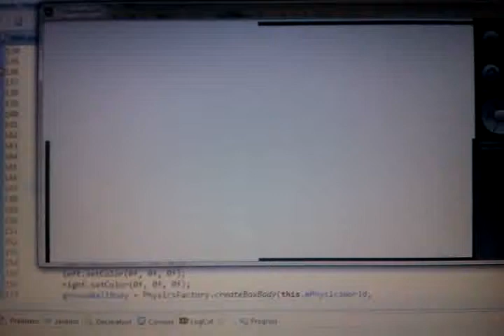Box 2D Triangle Body Demo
this video show you demo of triangle body creation